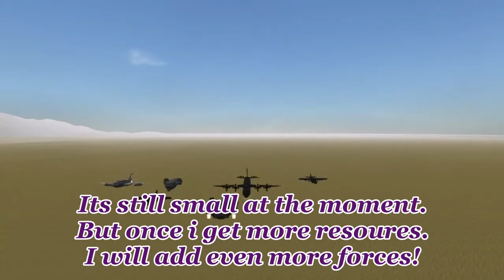BUILDING UP MY AIRFORCE!! || From the depths AoTE#6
Today's action packed video was nearly a heart break at the end! no idea what happened. But i will not question it lol. We also have new aircraft and returning fan favorites added to the air fleet!